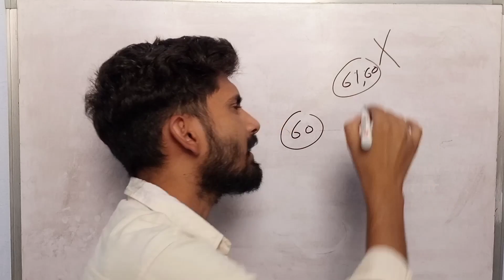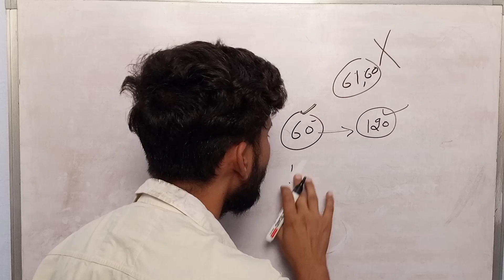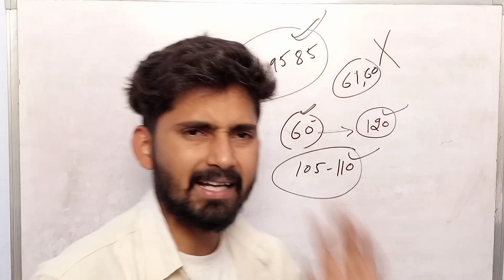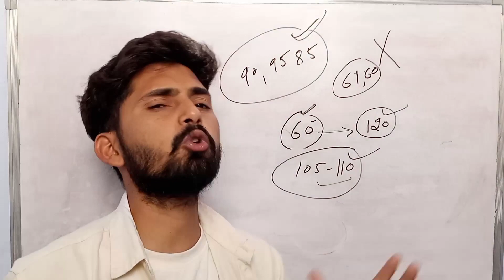Rajasthan Police Constable Cut Off 2022। राज.पुलिस कट-ऑफ क्या रहेगी। rajasthan police answer key